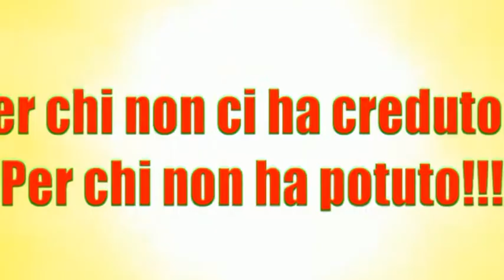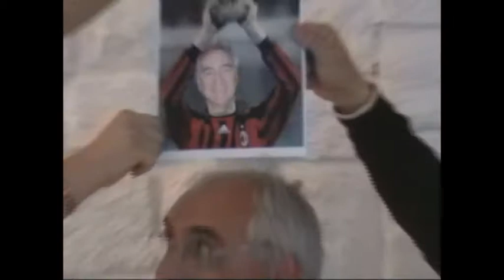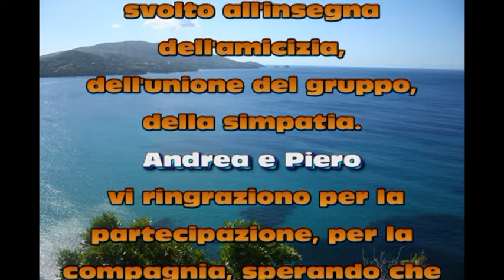V° meeting of the Island Elba